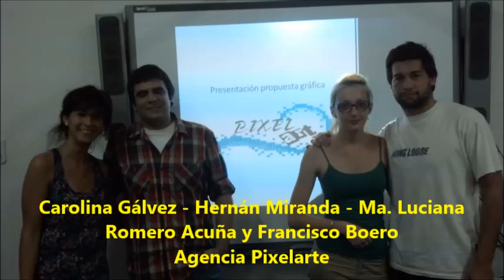2012 - Muestra publicidad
Exposición, ante el titular de la empresa Go! Grupo Overland Pablo Stravalaci,la Coordinadora Gral de Turismo Dra. Arq. Analía Brarda, y la Regente de la carrera de publicidad Dra Patricia Tica de los trabajos realizados durante el 2012 por parte de los estudiantes de segundo de publicidad sobre turismo receptivo en Rosario.